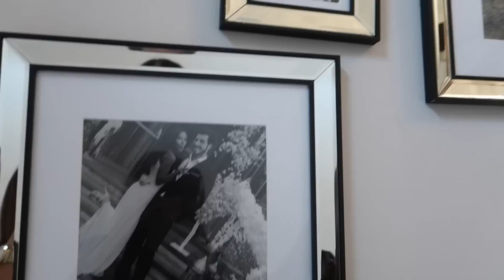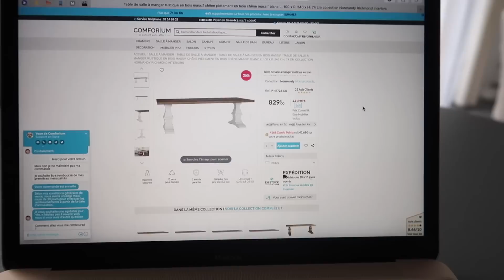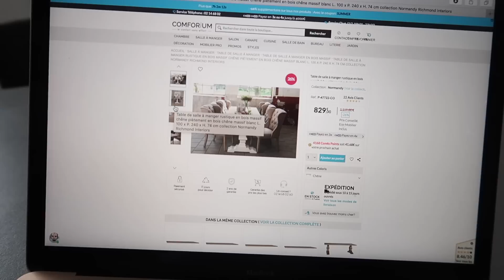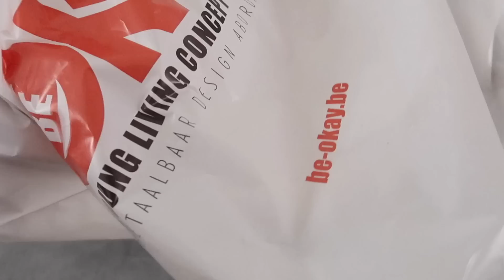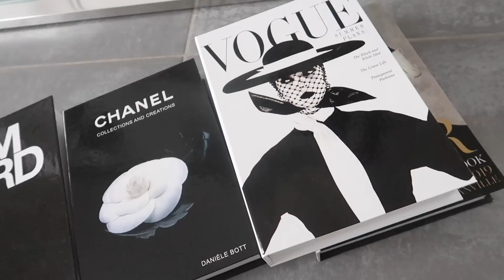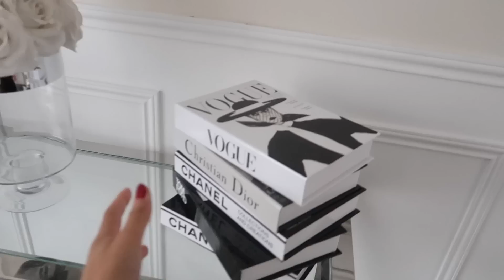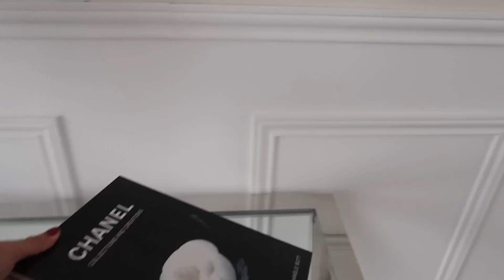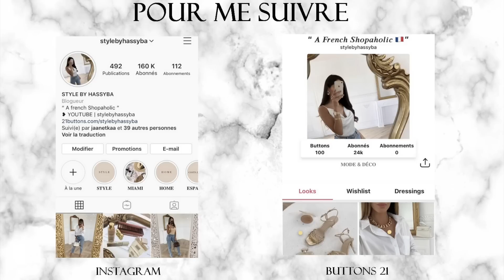VLOG #5 l AVANCEMENT DÉCO + TUTO MOULURE l STYLE BY HASSYBA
MON INSTA : STYLE BY HASSYBA

LES LIENS :

- Roses Artificielles

- Livre TOM FORD

- Jare Boutique en Belgique : BE OKAY MOUSCRON

- Livre "Element of Style"

- Table de Chevet

- Plateaux L'INCROYABLE

- Boites Vente Privée : WESTWING

- Coupole : BE OKAY MOUSCRON